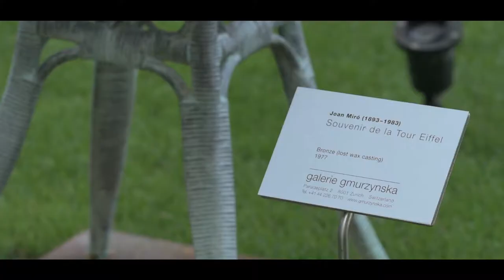Art in the Park 2017